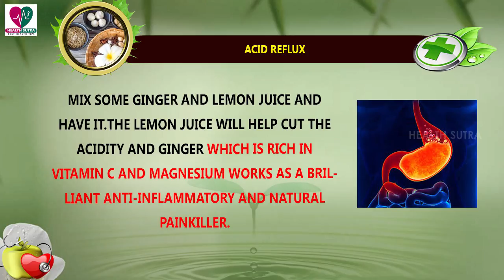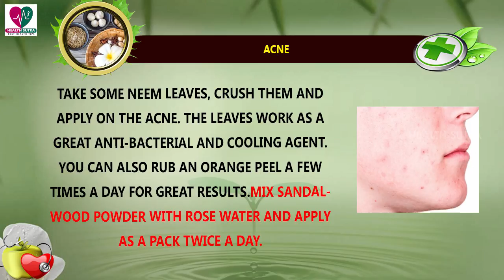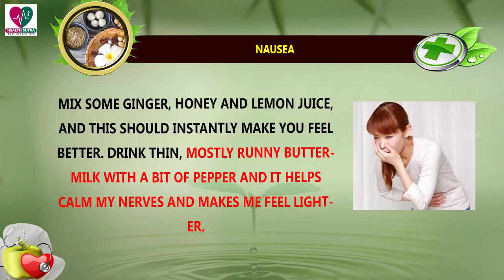Traditional Home Remedies for Cold,Cough,Stomach Ache,Nausea || Health Sutra - Best Health Tips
Watch : Traditional Home Remedies for Cold,Cough,Stomach Ache,Nausea || Health Sutra - Best Health Tips